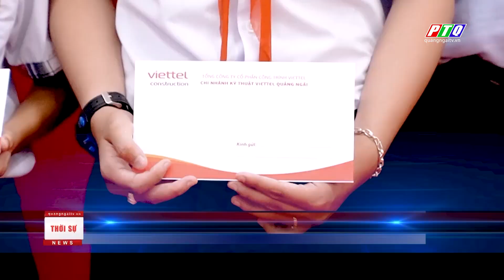VIETTEL Construction tặng hai phòng học chức năng gần 01 tỷ đồng ở Bình Hải | PTQ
VIETTEL Construction tặng hai phòng học chức năng gần 01 tỷ đồng ở Bình Hải